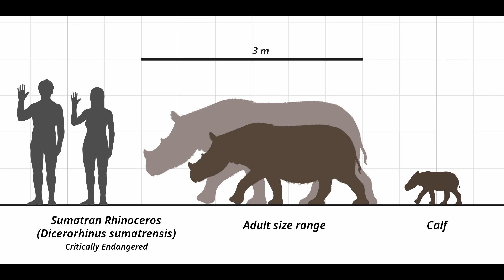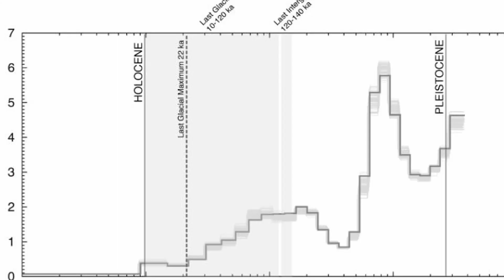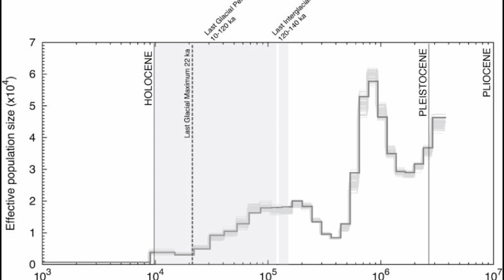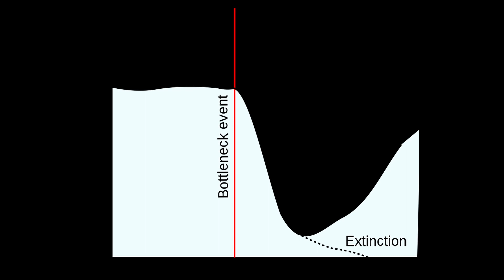Why Is The Sumatran Rhino Going Extinct?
The history of the sumatran rhino, and how it became one of the most threatened animals on the planet.